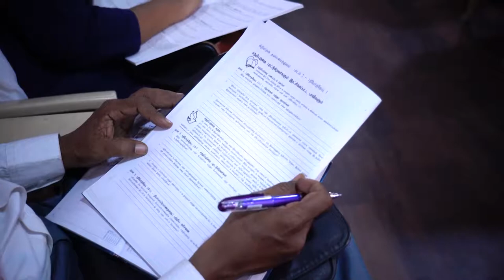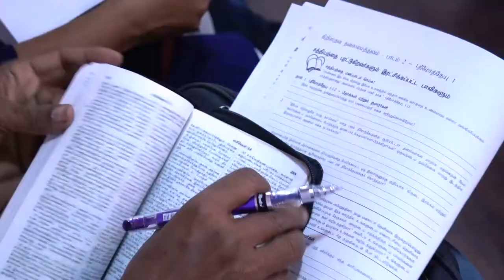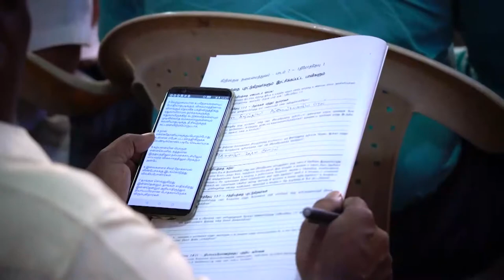unstoppable leaders part - 2